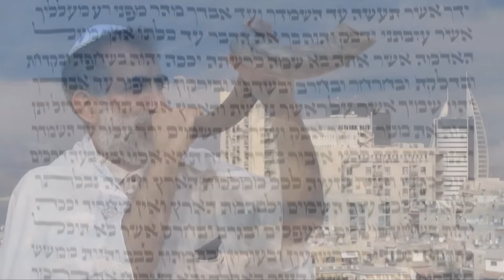Кровяные колбаски, алкоголь и Дэн Браун (Александр Гольдберг)